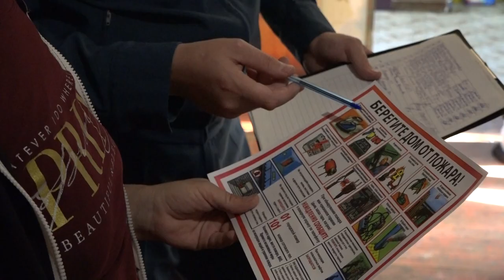Жителям Северского района напомнили о пожарной безопасности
В преддверии отопительного сезона сотрудники ОНД и ПР Северского района совместно с администрацией, соцзащитой, казаками и полицейскими проводят подворовые обходы. Особое внимание уделяют многодетным семьям, инвалидам, одиноко проживающим пожилым людям, социально незащищенным гражданам, входящим в группу риска.